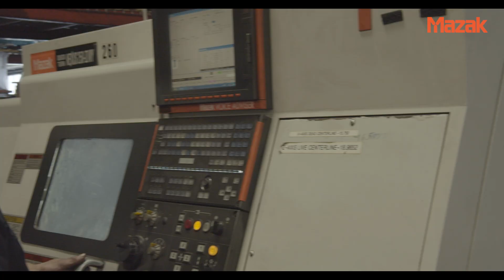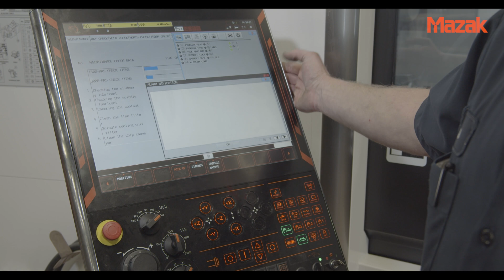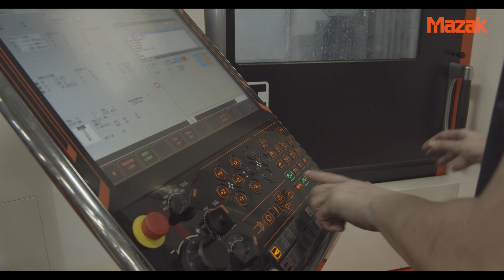Real Shops, Real Results: Magnum Machining, Inc.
Magnum Machining, Inc. went from using VMCs to process the majority of its parts to utilizing 16 various models of HCN Series Horizontal Machining Centers, all from Mazak.

At one point in time, Magnum Machining Inc. processed the majority of its parts with a bevy of vertical machining centers (VMCs). Unfortunately, that type of machining platform didn’t quite mesh with the shop’s part-production needs.

What did prove to be the perfect production match? Horizontal machining centers (HMCs), which helped the Deerwood, Minnesota-based shop boost its speed, consistency, process flexibility and overall productivity.

As a result of its switch from a house of VMCs to one of HMCs, Magnum now has 16 various models of HCN Series Horizontal Machining Centers, all from Mazak.

That represents about 68 percent of the shop’s total number of manufacturing systems and includes HCN-4000s, 5000s, 6000s, 6800s and 8800s. Most recently, the shop added two HCN-5000s, one 6000 and a 6800, all of which feature Mazak’s MAZATROL SmoothG CNC.